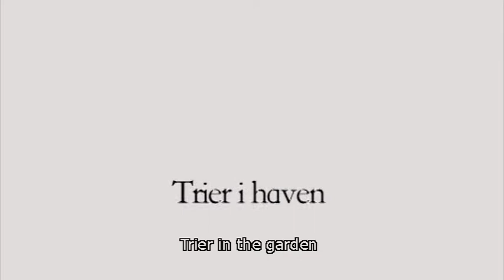Lars von Trier & Jørgen Leth in the garden - HEART AND SOUL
In august 2006 Tómas Gislason invited Jørgen Leth to meet the team behind HEART AND SOUL – a documentary portrait of Jørgen Leth from 1994 directed by Tómas Gislason. Lars von Trier showed up to have an open hearted talk with Jørgen Leth and Henrik Saxgren about THE FIVE OBSTRUCTIONS, Jørgen's films, life and the controversies.

The conversations hopefully made you interested in watching or re-watching the Jørgen Leth’s films again - find it on DVD or VoD:

This channel goes behind the scenes and features interviews from primarily Danish films.

The content is being featured in agreement with the production company.

I august 2006 inviterede Tómas Gislason Jørgen Leth til et hyggeligt gensyn med holdet bag filmen samt en række af Leths andre venner, herunder Henning Camre, Lars von Trier, Søren Ulrik Thomsen, Kasper Winding, Henrik Saxgren og mange flere. I løbet af en regnfuld sommerdag blev der for åbent kamera snakket minder, analyseret, grinet og opsummeret erfaringer og oplevelser fra dengang og fra Jørgen Leths liv siden da – herunder mediestormen efter udgivelsen af Leths erindringsbog "Det uperfekte menneske".